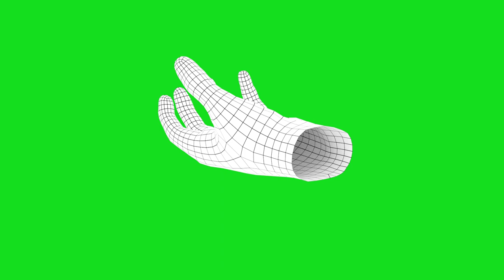3D Hand Rotating - Hand With Wireframe Render